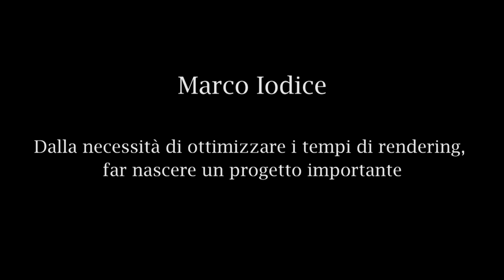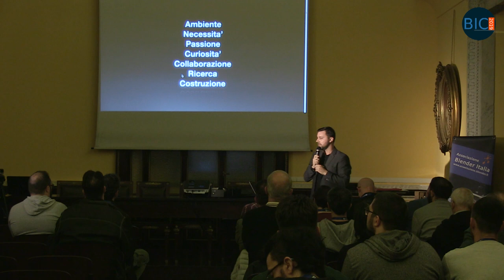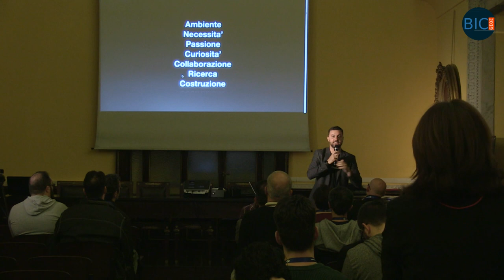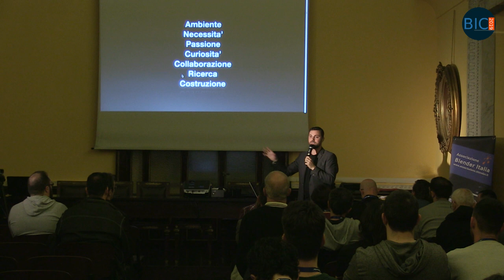Blender Italia Conference 2019 - Marco Iodice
Marco Iodice alla conferenza della Associazione Blender Italia su Blender tenutasi il 4 maggio a Roma presso la Fondazione Marco Besso.